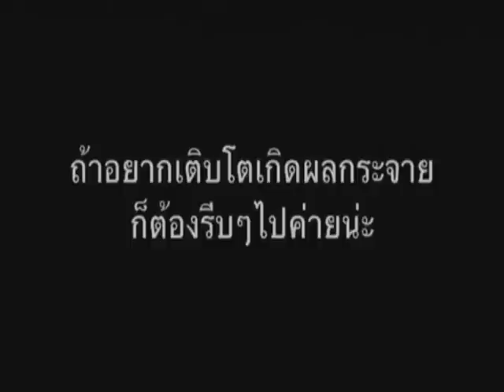โปรโมทค่ายสานสัมพันธ์กรุงเทพ2012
ค่ายประจำปี คริสตจักรสานสัมพันธ์กรุงเทพ
จ.ปราจีนบุรี ณ ทวาราวดีรีสอร์ท